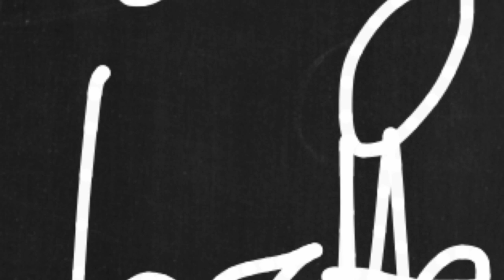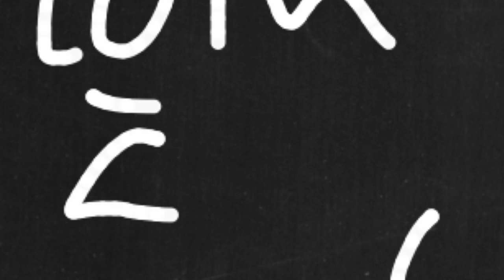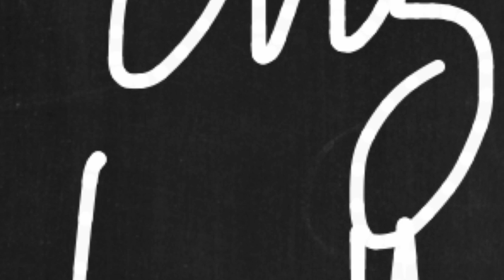On Y Retournera (Chez Laurette)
FromMichel DELPECH